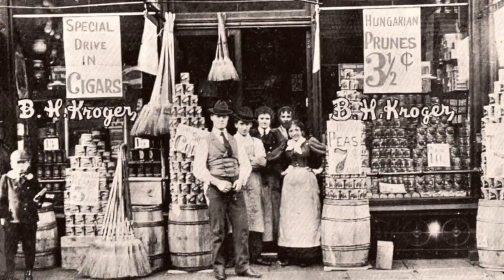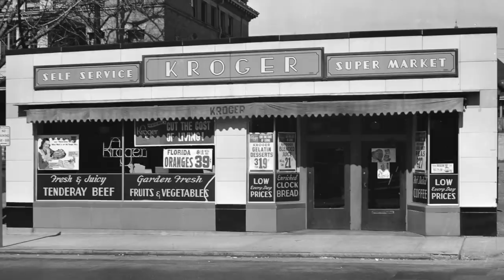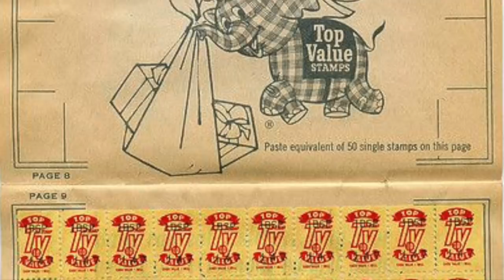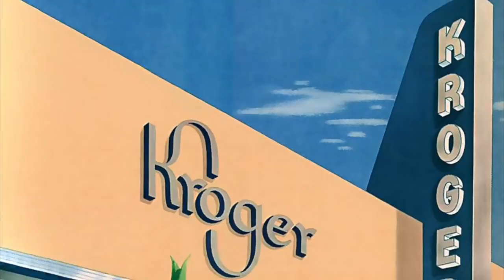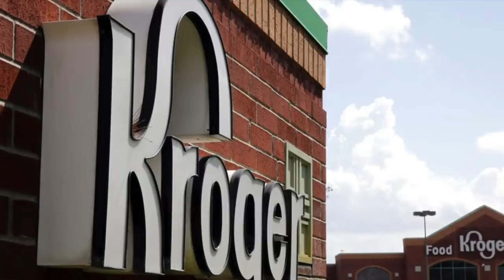Let's Go Krogering! - Life in America